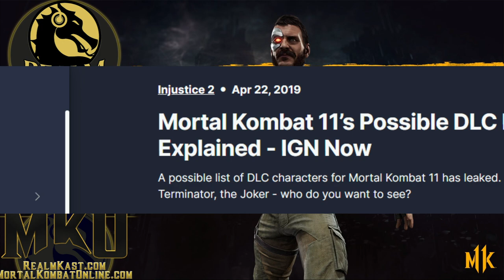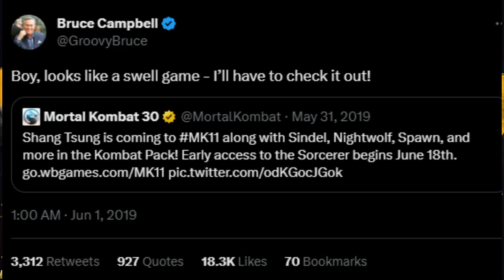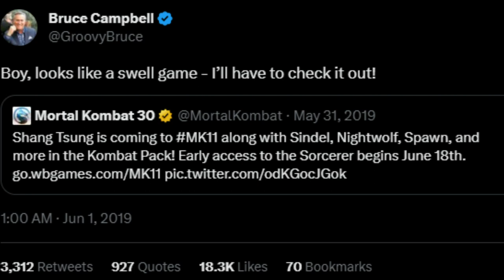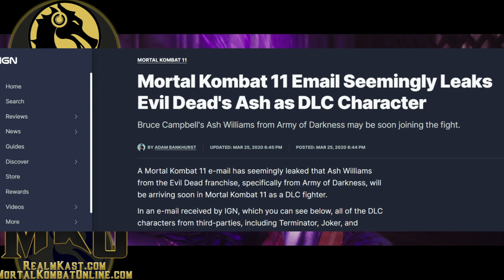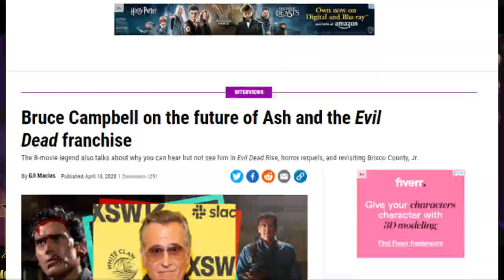Evil Dead vs. Mortal Kombat: The Clash That Keeps Ash Williams Out - Realm Kast's Tarkatan Bitesize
🔥🎮Discover more Mortal Kombat content by joining The Mortal Kombat Online Discord

Tarkatan Bitesize Episodes are where Fantim and Yani come together to have short one-on-one conversations on smaller but relevant Mortal Kombat topics and news.

Tarkatan Bitesize Episode - Evil Dead vs. Mortal Kombat: The Clash That Keeps Ash Williams Out

Prepare to immerse yourself in the clash of Evil Dead and Mortal Kombat in this captivating episode of the Realm Kast. Don't miss out on the action as we uncover the story behind Ash Williams' journey and the clash that kept him out of the Mortal Kombat universe!

✅Timestamps:
00:00 - Introduction
00:00 - The Anticipation for Ash Williams in Mortal Kombat 11
00:00 - Bruce Campbell's Denial and the Fans' Speculations
00:00 - The Shift in Focus to the Joker and Other Characters
00:00 - Recent Statements Regarding Guest Character Ash Williams

💡 Featured in this video:
Evil Dead Franchise
Mortal Kombat 11
Bruce Campbell

Uppercut Editions (@UppercutLLC)